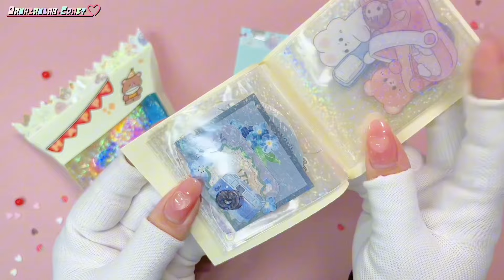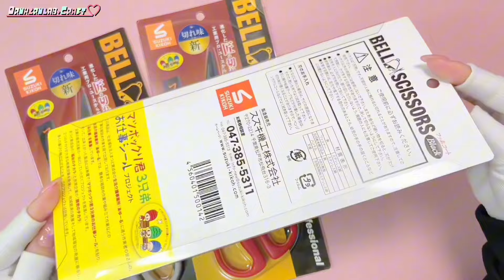ぺりぺり切り離せるシール帳&お菓子ラッピング袋の作り方🍭💕 【手作りプレゼント】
プロモーション：スズキ機工（株）ベルシザー